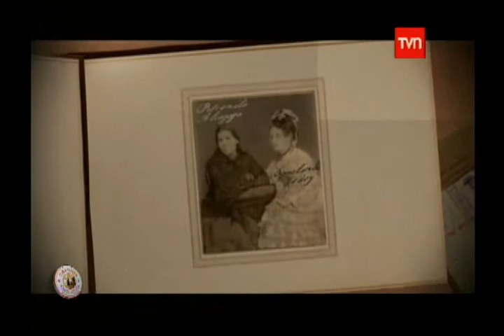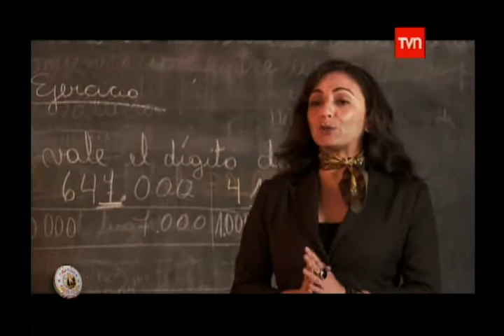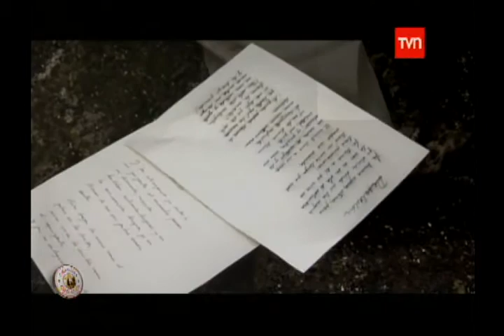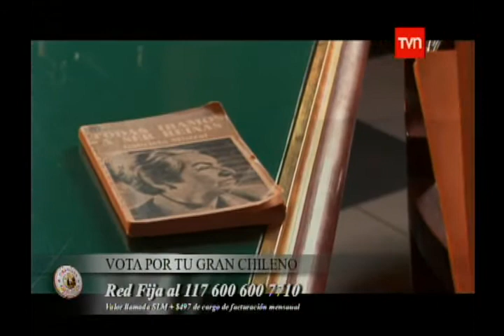Gabriela Mistral Gran Chilena 4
Documental de la serie "Grandes Chilenos de Nuestra Historia" sobre nuestra gran poeta chilena Gabriela Mistral. Programa emitido el miércoles 20 de agosto a las 22:40 Hrs. por las pantallas de TVN. La actriz Ximena Rivas defiende a la Mistral como la "Gran Chilena de Nuestra Historia". Conduce Consuelo Saavedra.